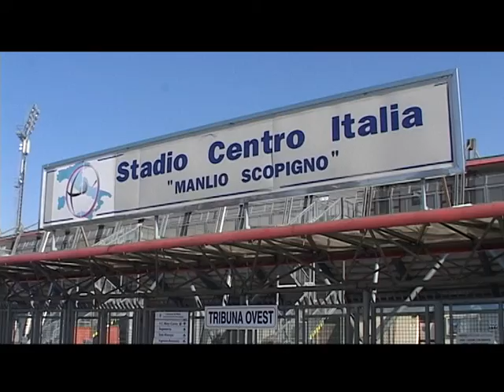SERVIZIO TG - FC, VERSO LA CAPOLISTA